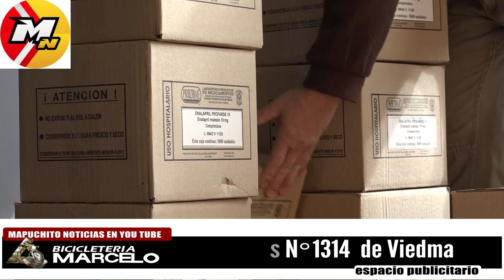EL PROFARSE ENTREGA MEDICAMENTOS